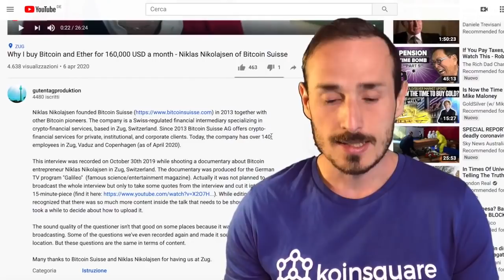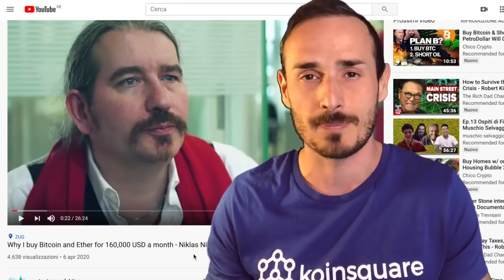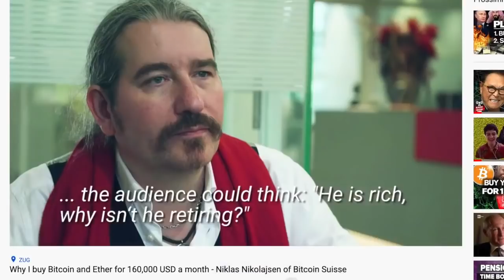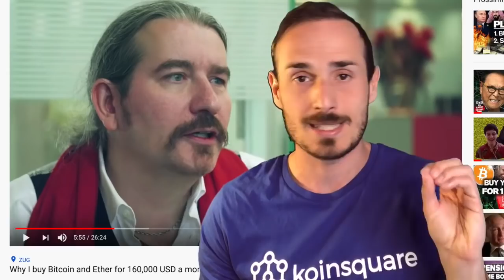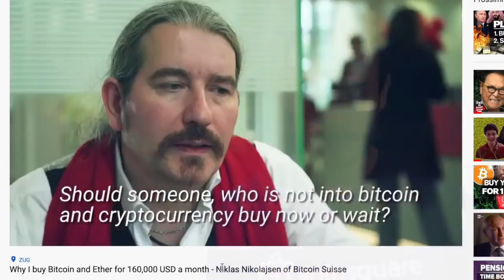BITCOIN, nella Mente della Balena 🐳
Come ragiona un investitore Milionario? Perchè continua ad accumulare Bitcoin? Entriamo nella testa del proprietario di migliaia di BTC.

Dove studiare?

•Tutti i Link utili:
Dove comprare i primi Bitcoin:
► Coinbase:

► Installa l'app seguendo questo link e riserva la tua carta (con 50MCO) ricevendo 50$ di BONUS in MCO: